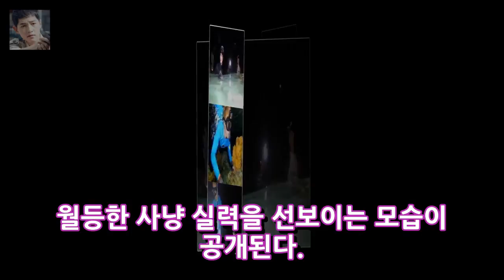강남 고품질의 레슬링 검색 노하우 디스플레이 중 하나 ... 개인의 라슨만큼이나 - 큰 이름 사실 이미지 제공 = SBS SBS 오락 소프트웨어 정글의 법칙은 저 엔터테인먼트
사진 제공 = SBS SBS 출연 예술 유틸리티 정글의 규칙저녁 식사를 함께하면서 강남의 섬들은 훌륭한 검색 능력으로 자극을 받았습니다. 29 일 오후 방송되는 정글의 법칙은 저녁 바다 탐사에서 첨단 검색 기능을 선보이는 강남의 주요 마일이라고 판단된다. 이날 밤 이춘희 CNBLUE 이종현 하나님 세븐 JB가 밤마다 시간을 잰다.
[야간 TV 프로그램] 한통계 티켓 X 준호 2017 년 마지막 일회용 - 스타 정보 사진 = 식사 가져 오기방송 화면 캡처  엔터테인먼트:
[Oh ha ha ha ha] 출생지의 가치는 ... 2017 년에 수 놓은 멋진 공은 뭐니? OSEN = 최병래] 배터를 잡아 당기는 속구. 떨어지는 커브. 다양한 엔터테인먼트:
11 .five billion LG 현 유니폼을 입은 김현수 (Kim Hyun-soo) 감독은 기대를 모으고있다. OSEN = 한용섭 기자 김현수 (29)는 현대 엔터테인먼트:
10000 달러의 공동체 세금 공제의 의미는 무엇입니까? 내년에 가장 중요한 세금이 강조 될 것이므로 가장 중요한 세금이 부과되는 최첨단 세법입니다. 사업 세는 3 엔터테인먼트:
두산 베어스에서 남병훈이 떠난 두산의 문제는 새로운 폭행을 찾아내는 것으로 알려진 숙제로 시작되었습니다. 두산은 이번 시즌 거대한 전력 유출을 경험했다. 엔터테인먼트: